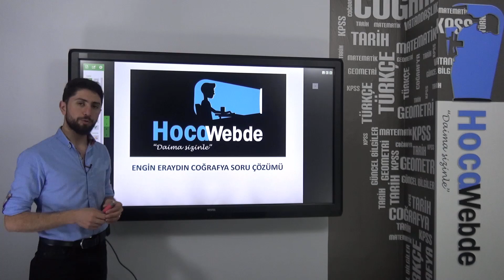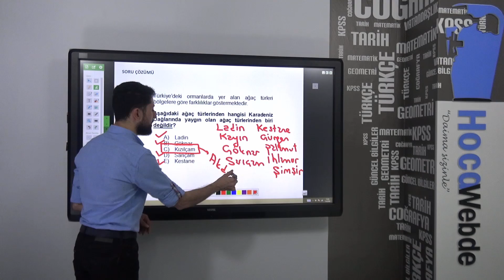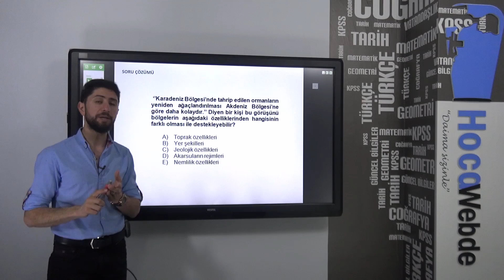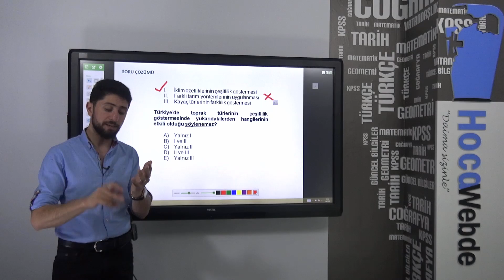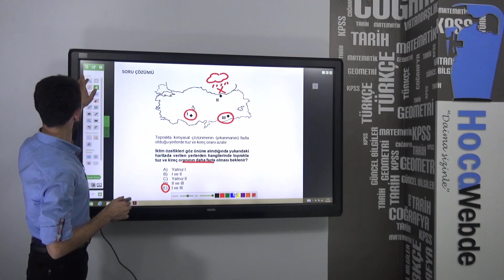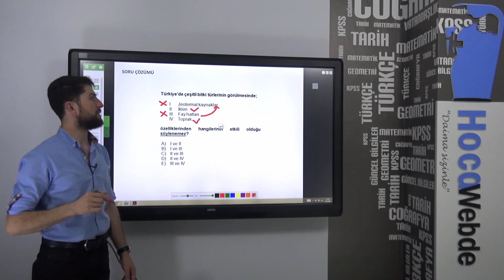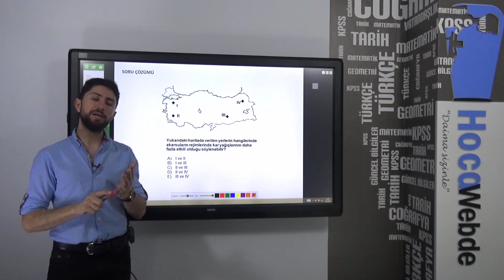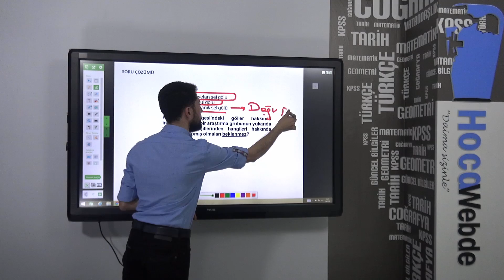9) Engin Eraydın 2018 Soru Çözümü Su,Toprak ve Bitki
Su, Toprak ve Bitki Soru Çözümü.
HocaWebde Söz Verdiğimiz Gibi, "Daima Sizinle"